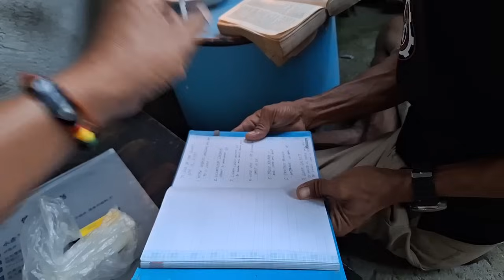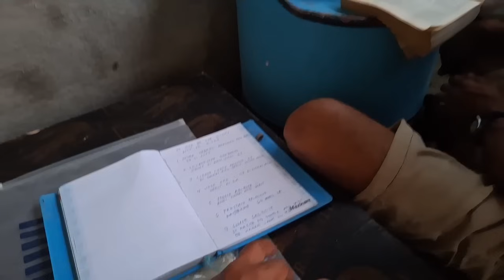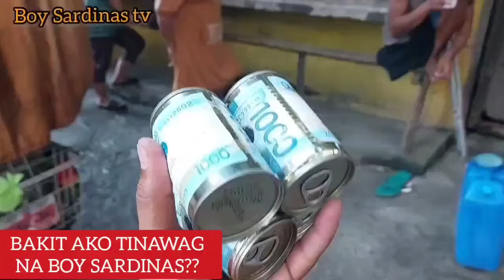🟠 NA-AGNAS NA ANG KATAWAN ❗ AYAW PANG TIGILAN NG MANG-KUKULAM‼️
MGA KAHIRAP ISANG LIKE/SHARE AT PANONOOD MO LANG PO NG ADS NG VIDEO  NA ITO, NAKATULONG KANA PO SA MGA NATULUNGAN NATIN SA LANSANGAN 🙏 🙏

IF GUSTO NYO PO AKO MAKA-USAP PWDE NYO PO AKO MESSAGE SA AKING FACEBOOK PAGE BOY SARDINAS TV. PAKI CLINK PO ANG LINK SA BABA SALAMAT PO 🙏👇👇👇👇👇

charity bloggers
Kalingap rab
jay Guevara tv
daddy Frankie Official
jake Magnus tv
kalingap Rab
Val Santos matubang tv